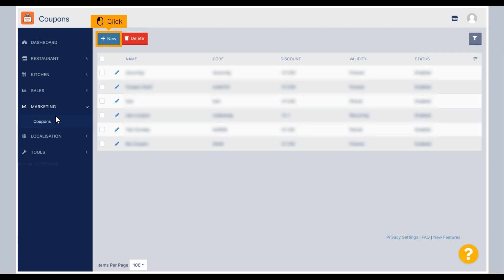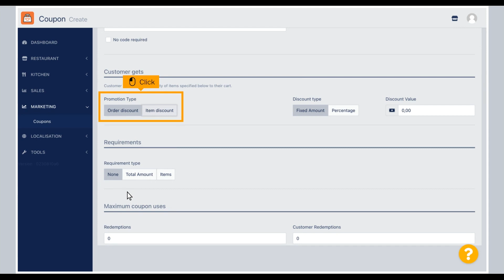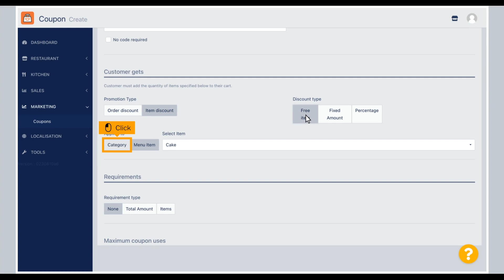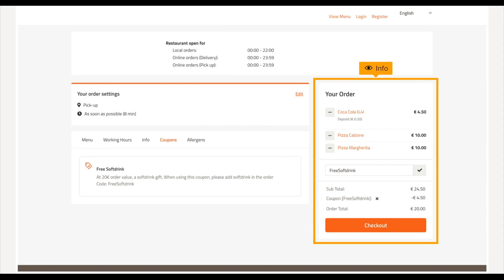DISH Order - How to set up coupons in your webshop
So you need some help for your DISH Order tool? We got you covered!
In this video we show you how to set up coupons in your webshop.